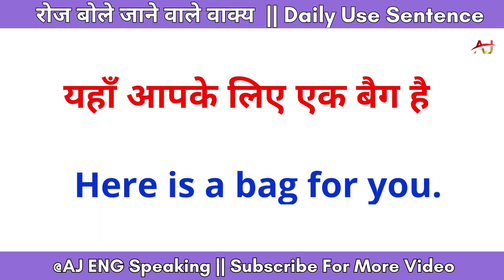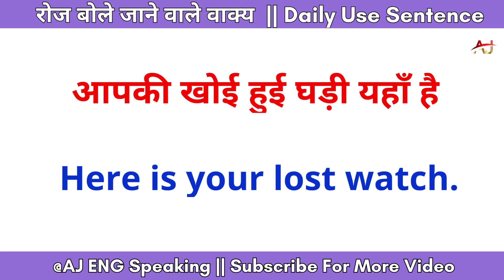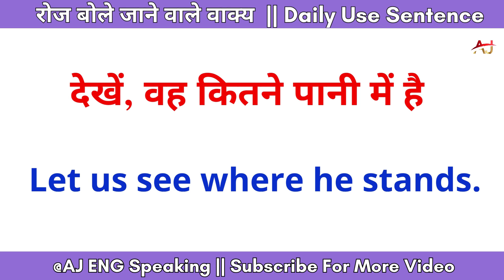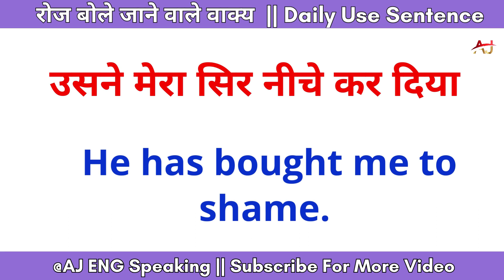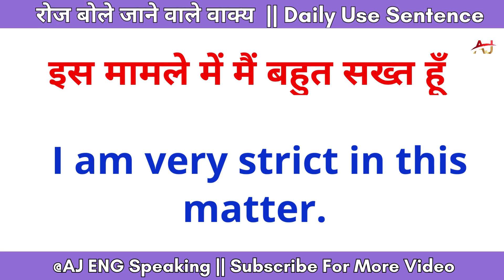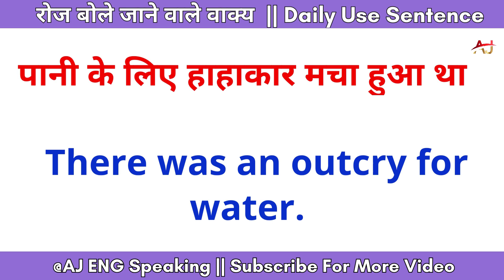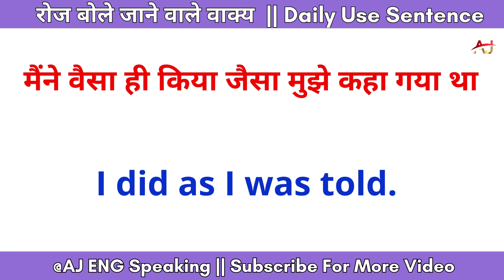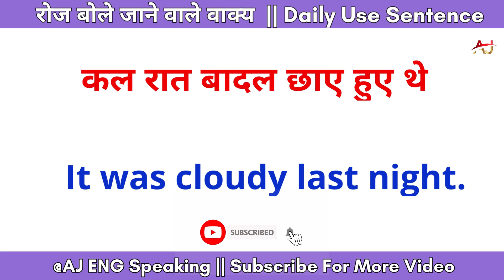spoken English practice 🛑75+ रोज बोल जाने वाले अंग्रेजी वाक्य lll English sentences for daily use ll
75+ रोज बोल जाने वाले अंग्रेजी वाक्य lll English sentences for daily use ll

Daily use conversation English sentences for beginners.

Daily use English Vaky.

75 Daily use short English sentences for kids.

75+ रोज बोल जाने वाले अंग्रेजी वाक्य lll English sentences for daily use ll

75 Daily use short English sentences for kids.

  spoken English practice,🛑75+रोज बोले जाने वाले अंग्रेजी वाक्य lll,English sentences for daily use lll,Daily use English sentences for kids.,Daily use conversation English sentences for beginners.,Daily use English Vaky.